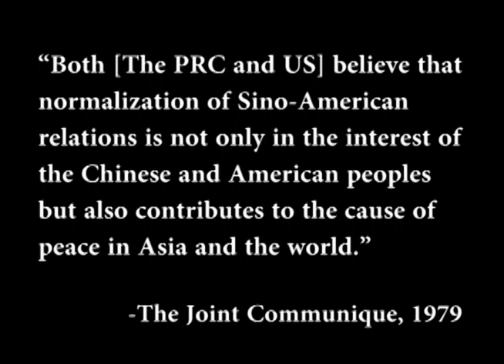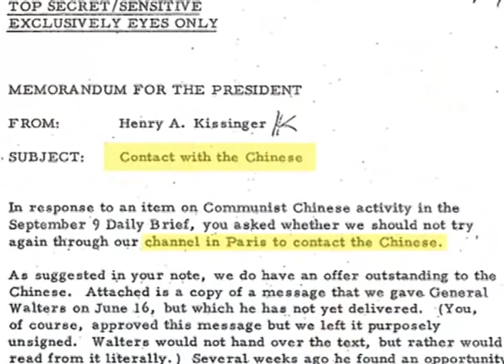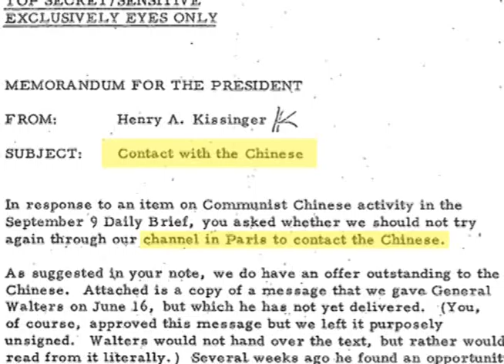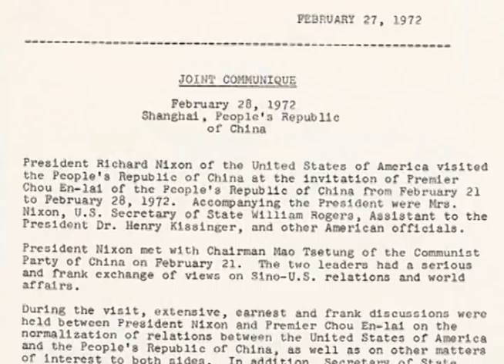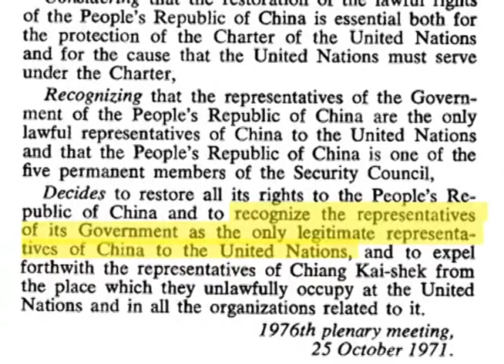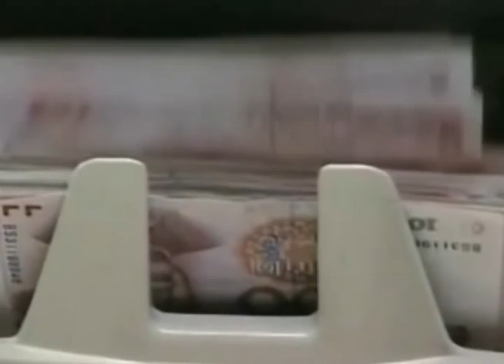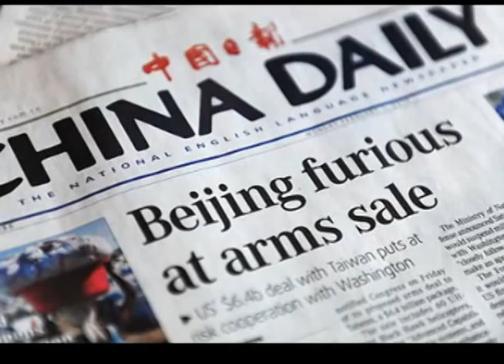The PRC and US Normalization: A Diplomatic and Economic Reopening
This is a video made for the Massachusetts History Day competition about the normalization of relations between the US and China.